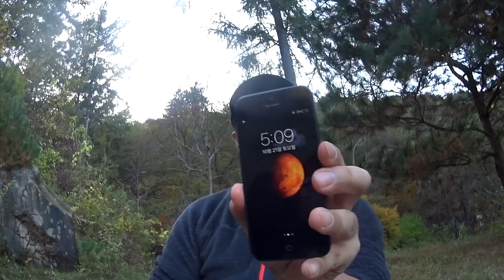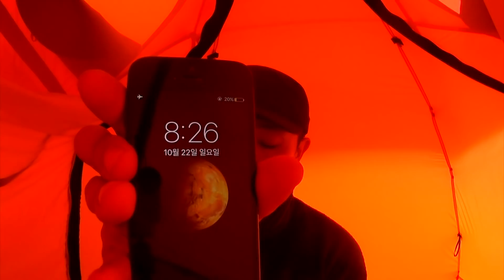불멍하고 싶어서 간 미니멀 오토 캠핑 - 불멍 오토 캠핑 - 인제 하늘내린터 Minimal camping Auto camping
동영상에서 불을 피우는 장소는
바닥에다 불을 피울 수 있게
농원 원장님이 만들어 놓은 곳입니다.

저렇게 만들어 놓으면 저 땅만 버리면 된다고 하시면서...

그동안 백패킹만 다니다 보니
불질, 불멍을 좀 하고 싶어지더군요
그래서 이번엔 그냥 편안하게
불질하고 불멍할 수 있게
캠핑이 가능한 농원을 다녀왔습니다.

어찌됐든
1박 아주 편하고 개운하게
잘 다녀온 미니멀 캠핑 오토 캠핑이었습니다

캠핑한 곳이 궁금하신분은
'인제 하늘내린터' 로 검색을 하시면 됩니다